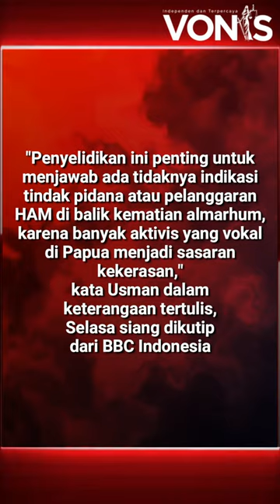Aktivis Kemerdekaan Papua Filep Karma Meninggal Dunia, Kecelakaan Tak Wajar?